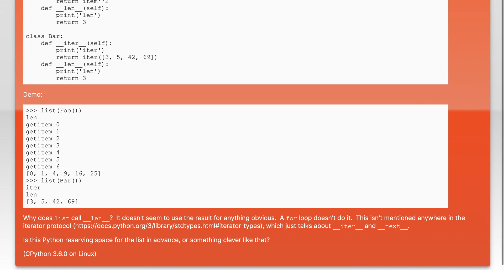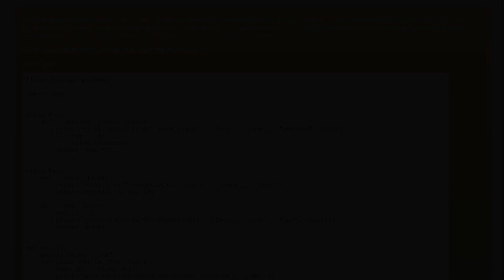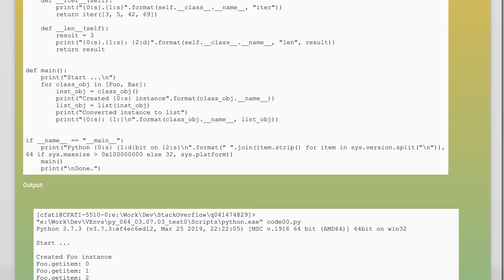Why does list ask about __len__?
python: Why does list ask about __len__?

Related to: python, list, python-internals